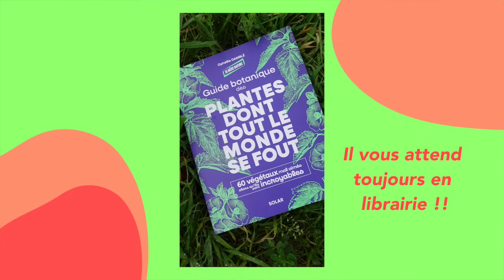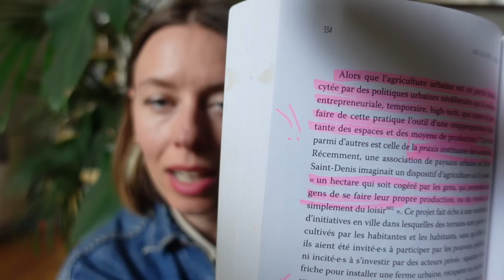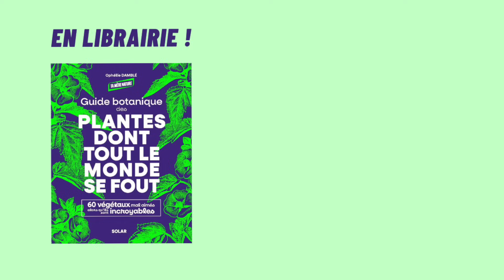7 ans sur YouTube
Déjà 7 ans sur YouTube, c'est l'heure de faire le bilan calmement non ? On va parler de modèle économique quand on fait de l'agriculture, de format vidéo, de références bibliographiques et plus encore...

00:00 : Intro
00:49 : Vivre de l'agriculture
03:40 : Mon regard sur la végétalisation urbaine
05:31 : Les références qui me parlent
07:50 : YouTube aussi a changé
09:02 : Les enseignements que j'en retire

Pour en savoir plus sur ma serre installée par mes partenaires Passion d'Extérieur :

Pour retrouver mon dernier livre "le Guide botanique des plantes dont tout le monde se fout" en librairie :

Pour en savoir plus sur le Cité Fertile, le tiers-lieu où j'ai installé ma serre :

✘ LES INTERNETS ✘